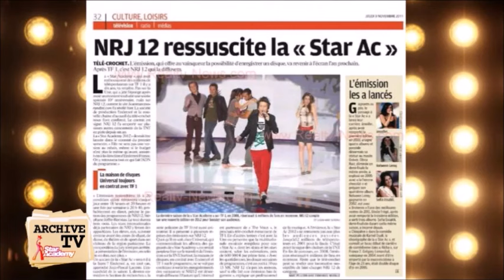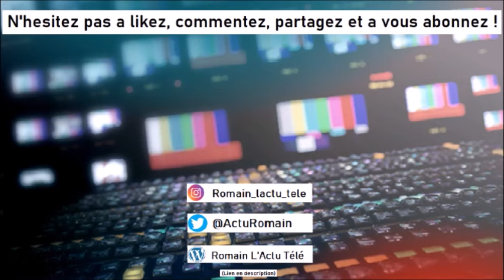ARCHIVE TV - Découvrez l'histoire de la Star Academy en images cultes !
Dans cette émission, nous retournons plusieurs années en arrière pour voir les premières images d'une émission ou le premier passage télévisée d'une personnalité du PAF actuelle. Photos, vidéos et détails sur celle-ci seront dévoilé dans cette vidéo entre 15 et 20 minutes. Retour dans le passé pour comprendre le PAF d'aujourd'hui...

Aujourd'hui je parle de l'histoire de l'émission de téléréalité de la Star Academy sur TF1 avec Nikos Aliagas.

Ciao ! ^^